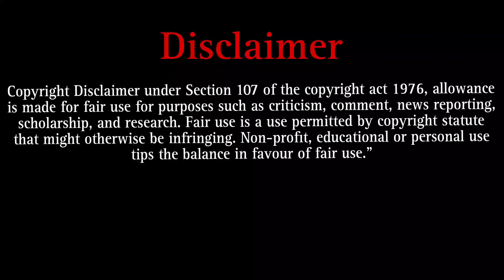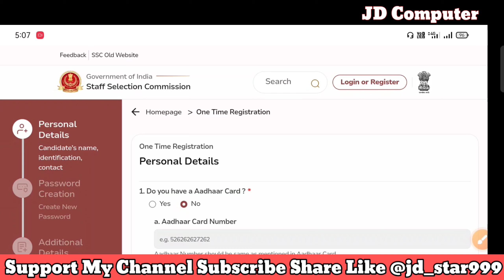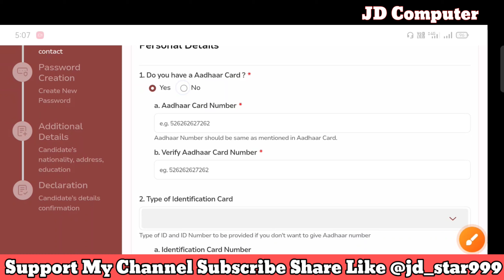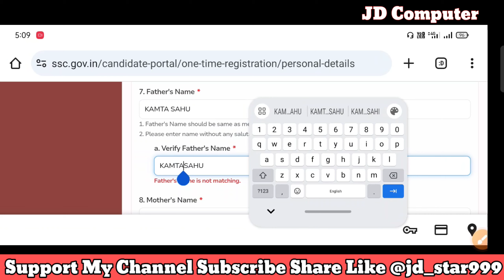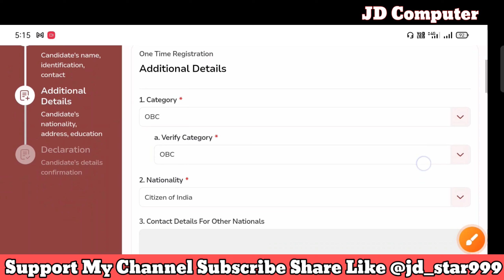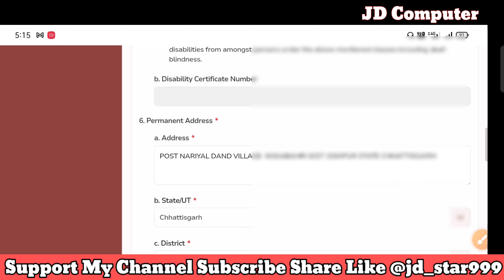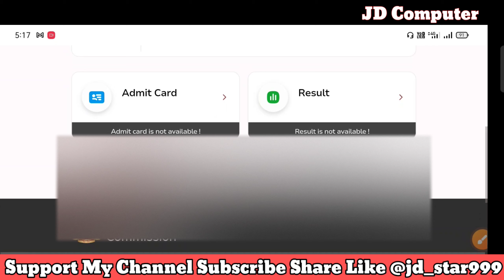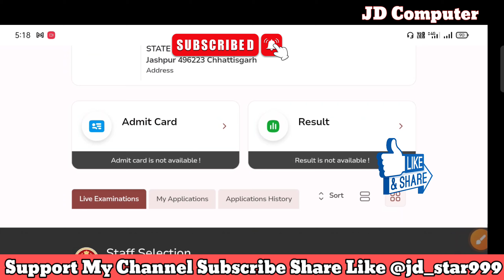SSC CGL Form filling 2024 kaise bhare ll SSC CGL form Apply Kaise kare ll SSC CGL Form kaise Bhare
Check And Apply link

Tags-

ssc cgl form filling 2024 kaise bhare
ssc cgl form filling 2024 step by step
ssc cgl form fill up 2024 kaise kare, ssc cgl form filling 2024 new registration

Dosto, is video me maine aapko Emrs Hostel Warden ke bare me jise dekhkar aap log is bharti k bare me puri jaankari step by step jaan payenge, i hope ye jaankari aapke liye faydemand rahegi. so do watch full video..

( Instgram Jd_star999. )